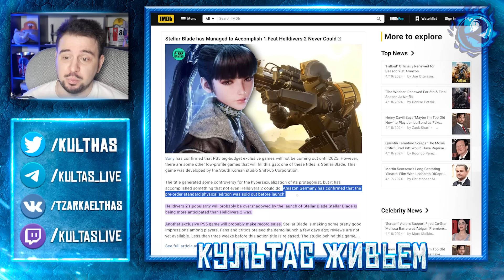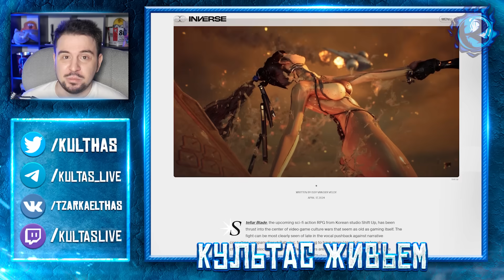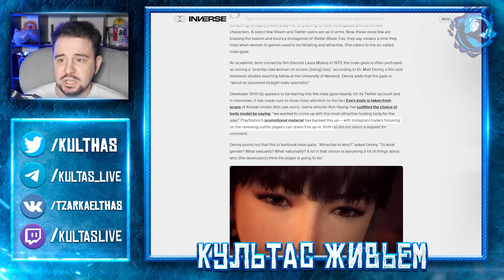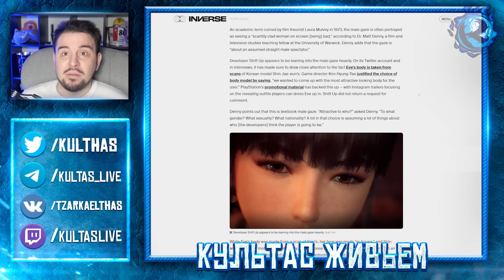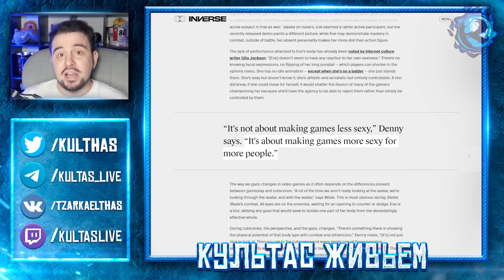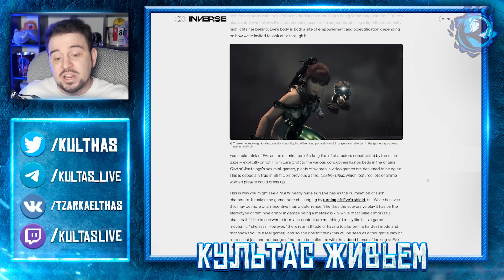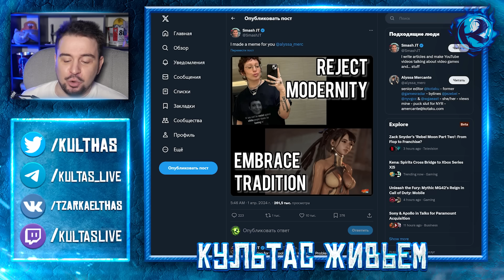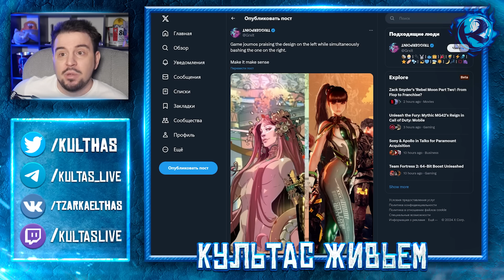ВСЕ ПОСХОДИЛИ С УМА ИЗ-ЗА ГОРЯЧИХ ЖЕНЩИН В ИГРАХ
Игрожур не может перестать наступать на грабли, например - продолжая пиарить Stellar Blade и Еву из Стеллар Блейд. В этот раз - за счет приглашенных экспертов.